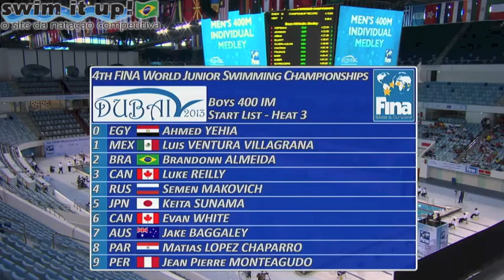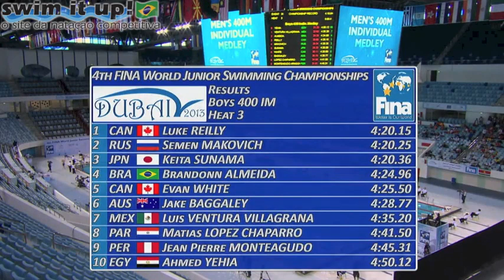YOUSwim! dubai2013 elim400mm brandonn almeida